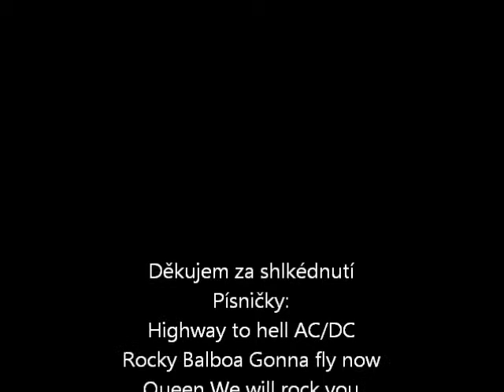Šachy školní projekt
Toto je školni projekt ktery jsem vytvoril s Vaškem Rablem
Omlouvam se za malou chybu na konci